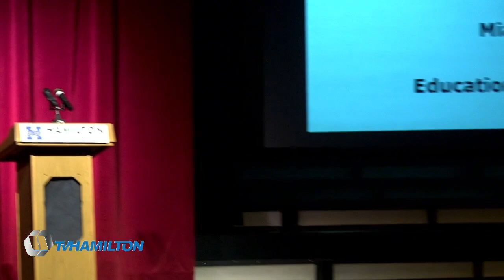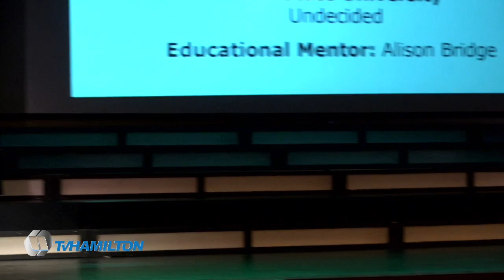Hamilton High's Top Scholars 2022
Hamilton High's Top Scholars Recognition 2022